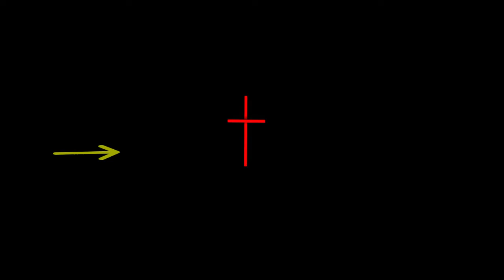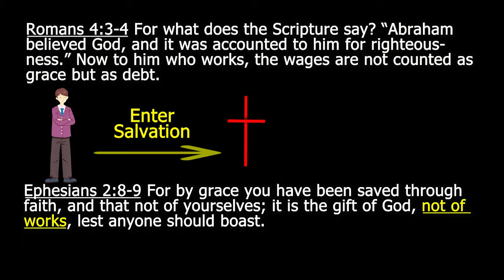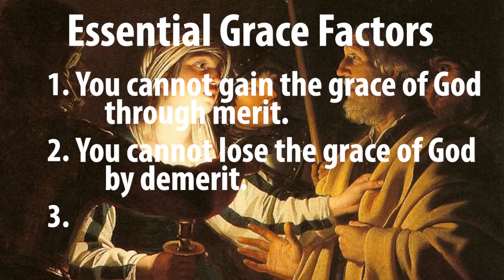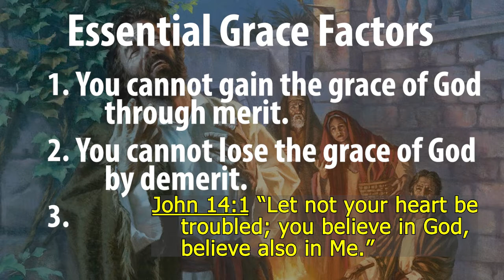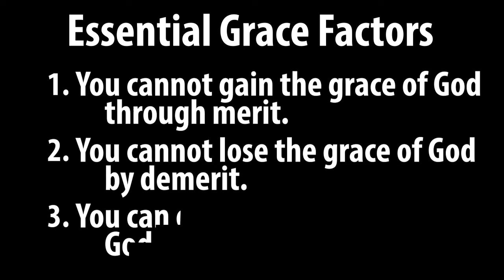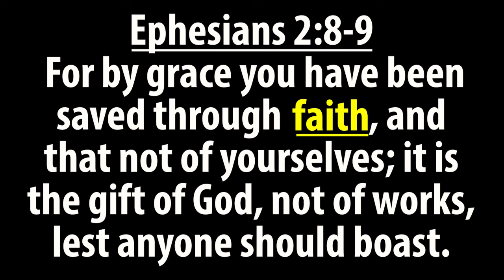Gain Grace?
Salvation comes only by Grace through faith in Jesus Christ, and only in Him alone. Especially if you've been left behind, learn about "The Simplicity of Salvation" here:
Lewis Sperry Chafer in his systematic theology tells us that there are three essential factors that relate to the grace of God. Three things about the grace of God that we need to keep in mind. And these are very important. Number one, You cannot gain the grace of God through merit You cannot gain it through merit neither before or after your salvation. See, a lot of people want to do this little trick: We'll put the cross here as the point of salvation, and they'll say, If you want to enter salvation, you have to work. Paul says, "No!" Romans 4:3-4 makes it very clear. We were saved by faith without work. Ephesians 2:8-9 says the same thing. We are saved by grace. You cannot be saved by works (this is just another word for merit.) "Look what I've done." You cannot gain the grace of God by merit. But some come along and say, "Well... "...you don't have to work for your salvation," "...but you better work to keep it." It's the same thing. It's the same thing. If you don't work, you're going to lose it. Then it's not a gift, is it? What is God, an "Indian Giver?" When he said, "He who believes in me shall never perish..." He had the fine print like, you know, used car salesmen have?  "Buy this car. It's a great car." "And for one down payment, you can drive it for a year..." "...without making a payment. Unless you happen to breathe, eat..." "...drink, sleep..." (the fine print there.) "...And then we charge you $10,000." Right? Who would turn the Lord Jesus Christ into a used car salesman? So you cannot gain the grace of God by merit. Now get ready, because here's point number two. You cannot lose the grace of God by demerit. The you can't lose it by demerit. Someone came up and said, "But what if we deny Jesus?" Well, we have an example of that, don't we?  A guy named Peter. By the way, wasn't he the leader of the Apostles? By the way? Didn't he not only denied the word,
he denied Him three times? And by the way, not only did he deny Him three times... he cursed and swore, "I never knew Him!" And when you swore in those days, you didn't say, "Hell, no!" When you swore in those days, you took an oath on the God of heaven. Imagine saying, "I swear by the God of Heaven..." "...that I don't know who He is." That's about as bad as it gets. And when Jesus told him, "You're going to deny Me three times tonight," what was the very next thing He said? "Let not your heart be troubled..." "You believe in God, believe also in Me." And when God gives grace to you, He is not going to give it to you because you are good, and He's not going to take it away from you because you're bad. God loves you with an infinite love. And when you trust in His Son as your Savior, He loves you like He loves His own Son, Jesus Christ. So you cannot gain the grace of God through merit. You cannot lose the grace of God by demerit. And you can only receive the grace of God by faith. What is faith? Because see, now people are trying to redefine faith. Faith is "belief," is it not? "Abraham believed God and it was accounted to him for righteousness. He didn't jump through hoops. He didn't turn cartwheels. He didn't do anything spectacular. God told him something and he said, I believe it. I believe it. How simple is faith? I'll tell you how simple it is, Jesus said. "Except you become as little children," "...you cannot enter the kingdom of heaven." Because I'll tell you something I've learned. I've had five kids and ten grandkids. I never had a one of them when I showed them a picture for the first time of an elephant, and I said, "There is an elephant." They don't look at it and say, "No, that's a giraffe!" They never saw an elephant before in their life, and they can hardly talk. And they go "Melefunt". Yeah, that's an elephant. And you know what? The next day, the next week,
I show on the picture and I say, What's that? They say, "melefunt." They believe it. They just believe it, right? Like a little child. That's how we need to become. Faith is so simple.